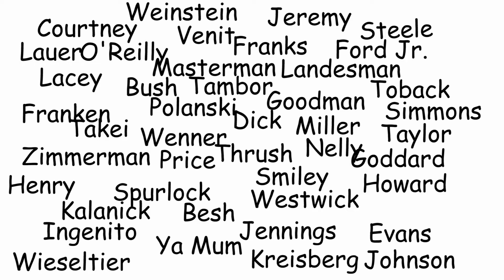2017, In 60 Seconds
The significant political, social and cultural events, trends and memes of 2017 summarised in 60 seconds.

Donald Trump is president People protested Now Muslims can’t enter the US La La Land didn’t win Best Picture Serena Williams wins the Australian Open when she’s pregnant Venezuelans protested Then White Supremacists marched Then Trump said there were two sides to the story Then people got annoyed at that North Korea launched missiles Then Trump gets annoyed Saudi Arabia lets Women Drive There was a solar eclipse in America Salt Bae Fidget Spinners It’s Everyday Bro More dabbing Despacito ties for longest reigning no 1 single in history and smashes the record for most views on youtube Trump withdraws from Paris climate accord People don’t really like that Hurricane Irma devastated Puerto Rico Hurricane Harvey devastated the US Harvey Weinstein was exposed for devastating lives through sexual assault Then there was an earthquake in Mexico City Oh, now Kevin Spacey’s also a sexual predator… as well as a few others… Then some NFL players protested by Kneeling during the national anthem Trump got annoyed at this Then people got annoyed at Trump for getting annoyed at this NASA’s Cassini mission comes to an end after 20 years Australia passed same-sex marriage Youtube Rewind came out It got… mixed reviews